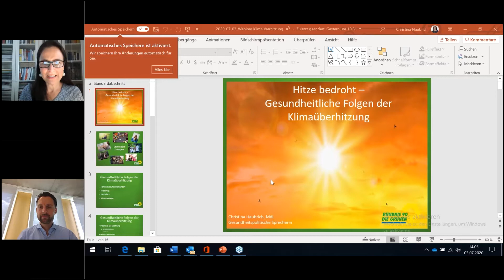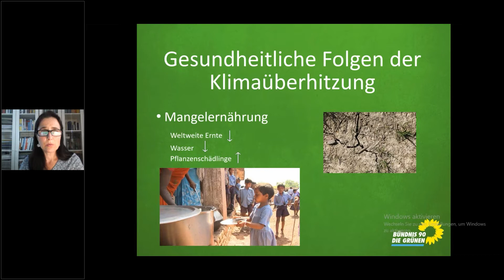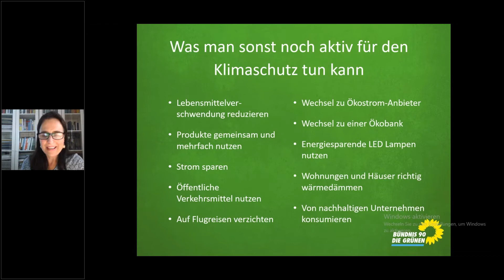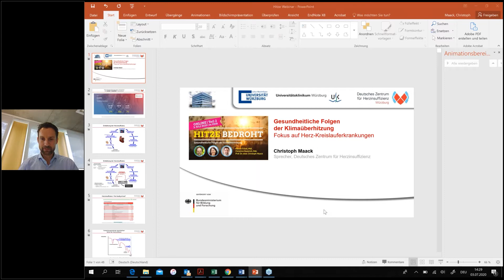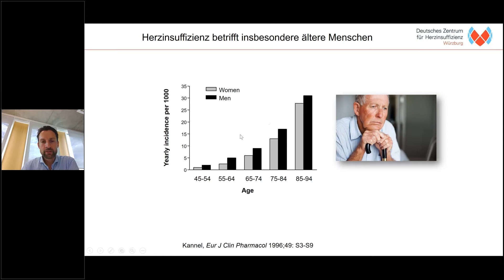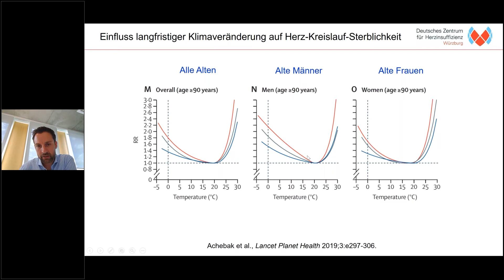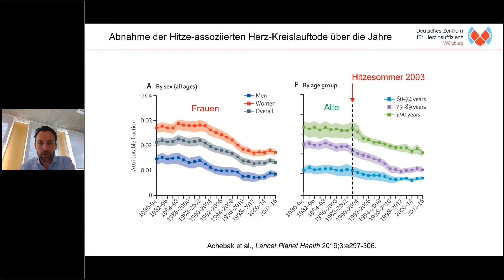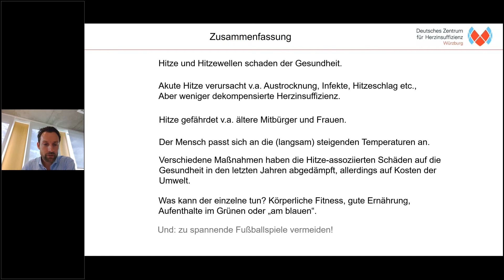Hitze bedroht – Gesundheitliche Folgen der Klimaüberhitzung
Nachdem im Teil 1 der Webinarreihe „Hitze bedroht“ darüber gesprochen wurde, wie mit der Klimaüberhitzung übergreifend umzugehen ist, wird in Teil 2 konkret nach den gesundheitlichen Aspekten gefragt: Was macht Hitze mit unserem Körper? Was macht Hitze mit unserer Denk- und Arbeitsfähigkeit? Wie reagieren wir auf größere Temperaturschwankungen? Welche gesundheitlichen Auswirkungen spüren wir heute und welche sind zu erwarten, wenn das Klima aufgrund des fortschreitenden Klimawandels instabiler wird? Mit diesen Fragen und der Kernfrage, wie wir uns an die klimatischen Gegebenheiten so anpassen können, dass wir die gesundheitlichen Folgen minimieren, beschäftigt sich der zweite Teil des Webinars: „Hitze bedroht“.

Während sich die Bayerische Staatsregierung auf die Zuständigkeit der Kommunen herausredet (Subsidiarität) und einen klaren Handlungsauftrag ablehnt, leiden immer mehr Menschen an den – zum Teil tödlichen – Folgen von Extremwetterlagen, insbesondere unter Hitze.

Dazu diskutiert Patrick Friedl MdL, Sprecher für Naturschutz und Klimaanpassung mit Prof. Dr. med. Christoph Maack, Sprecher des DZHI (Deutsches Zentrum für Herzinsuffizienz) am Universitätsklinikum Würzburg und Christina Haubrich MdL, gesundheitspolitische Sprecherin der Grünen im Bayerischen Landtag.

umschalten: Alle grünen Veranstaltungen digital: Die Corona-Krise fordert unserer Gesellschaft alles ab. Aber unser politisches Leben darf auch in der Krise nicht stillstehen. Darum schalten wir komplett auf digital um. Hier online anmelden für unsere kommenden Webinare und Webcafés